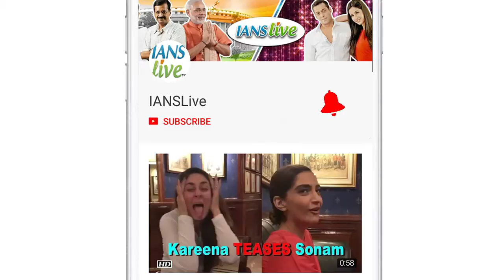When Neha Dhupia INTERVIEWED her husband Angad Bedi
Actress Neha Dhupia has been busy shooting for her season three of the successful talk show 'No Filter Neha'. With guests like Ayushmann Khurrana, rapper Badshah and Kajol already marked their presence on the show, now Neha invited her own husband Angad Bedi next.